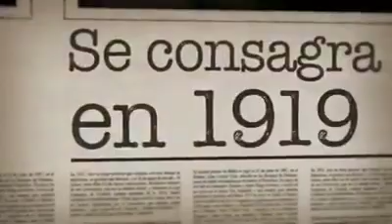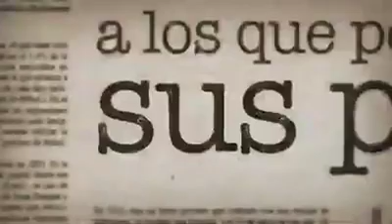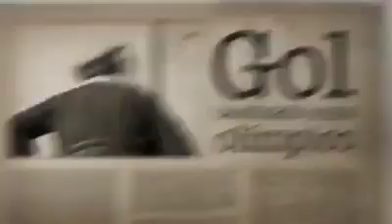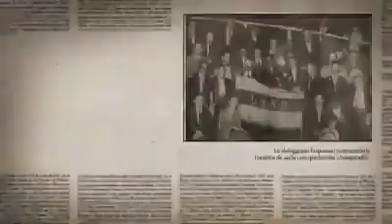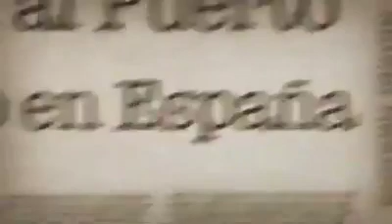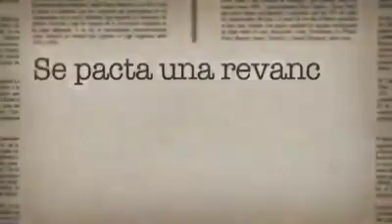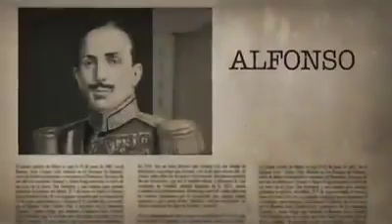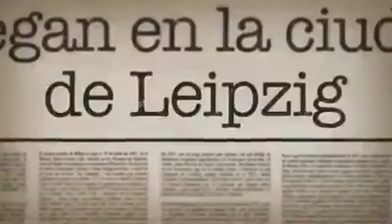BOCA JUNIORS , Campeón Copa de Honor 1925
La historia que hizo grande a Boca Juniors. La Gira por Europa que lo catapultó a la cima  del mundo y fue el orgullo nacional . Una epica historia en una epoca dificil. Una auténtica epopeya jamas olvidada.

La gira europea de 1925 fue un episodio de la Historia de Boca Juniors en el cual el club jugó una serie de partidos de carácter amistoso en el viejo continente convirtiéndose en el primer equipo argentino en competir allí. Jugó en España  (13 partidos), Alemánia (5 partidos) y Francia (1 partido). Ganó 15 encuentros, perdió 3 y empató el restante, convirtiendo 40 goles a favor y recibiendo 16 en contra, obteniendo una gran efectividad del 78,95%.